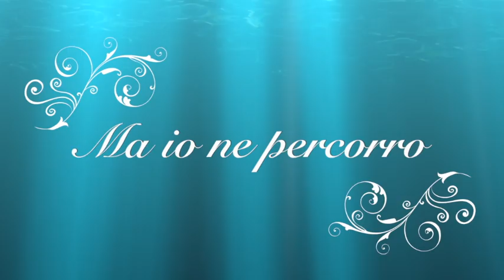Mi tuffo nei colori!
Ciao a tutti! Oggi vi presento tre dipinti, realizzati con la tecnica dell'acrilico e totalmente concettuali/astratti. Il mio desiderio è quello di creare piccole città di colore, posti cromatici nei quali sentirsi bene e a proprio agio. Fatemi sapere che ne pensate e..se non siete ancora iscritti al canale fatelo, ve ne sarò grata, lo aiuterete a crescere!
Buona visione by Francesca Lù.

Ho usato:

Cartoncini telati
Acrilici Golden, Liquitex
pennelli Michelangelo

musiche e testi Francesca Lù